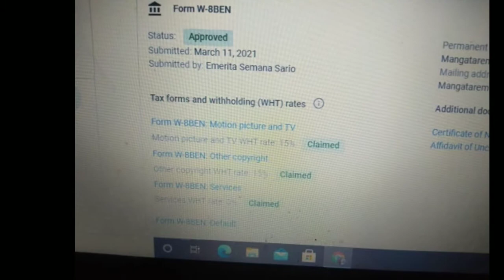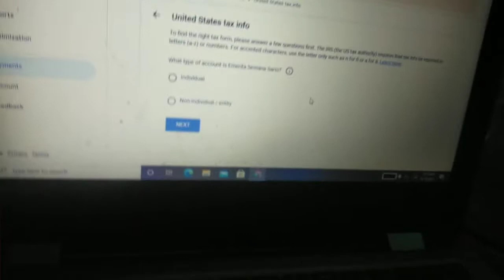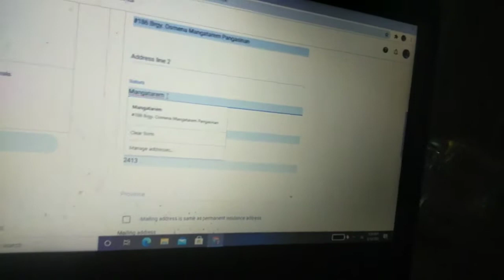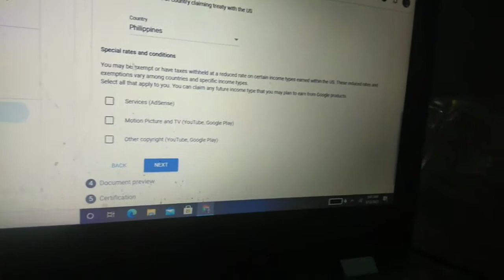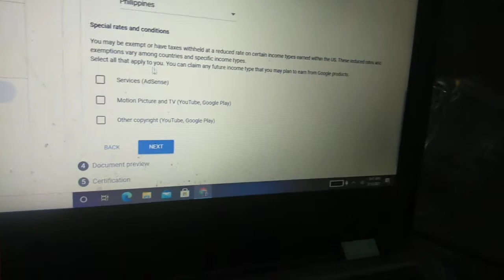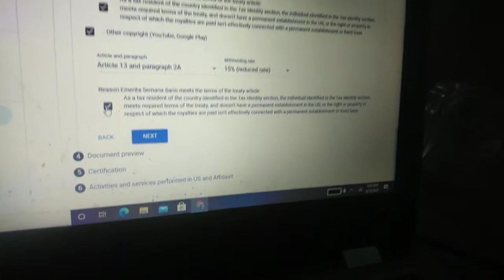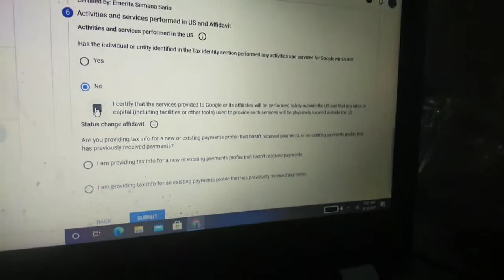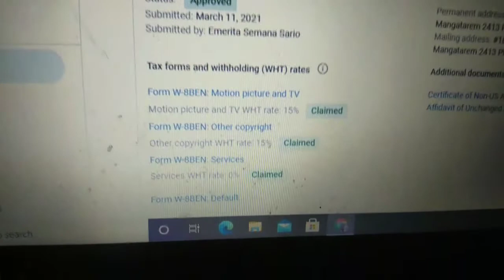YOUTUBE TAX UPDATE 2021 (HOW TO REDUCE TAX RATE IN YOUTUBE)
#15%to05Rate
PaanoMagFillUpngTaxFormSaYoutubeAtmabawasanNg15%to0%

Please JOIN Membership Perks Button here on my Youtube For Support!